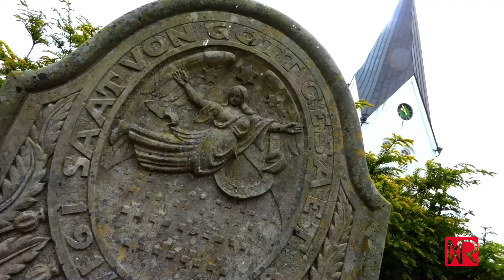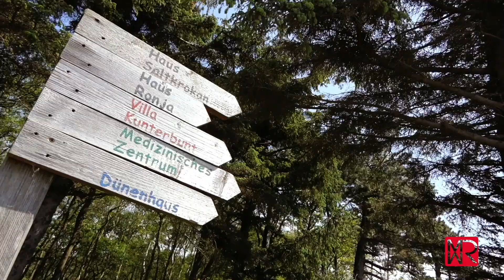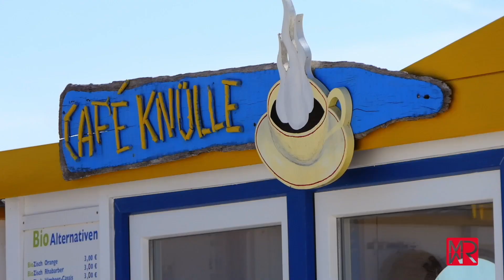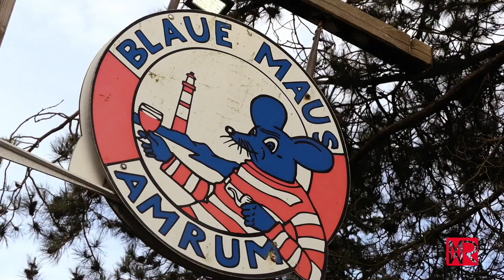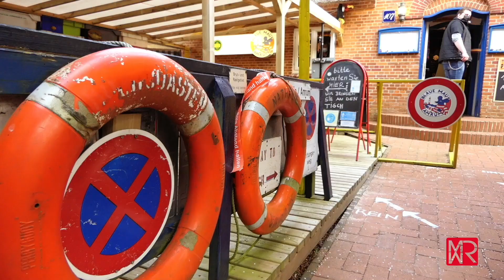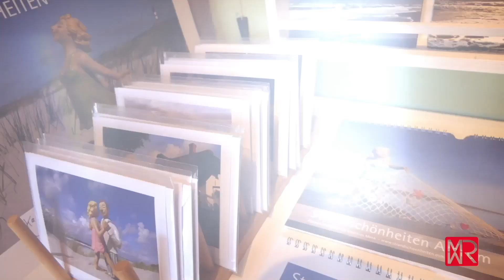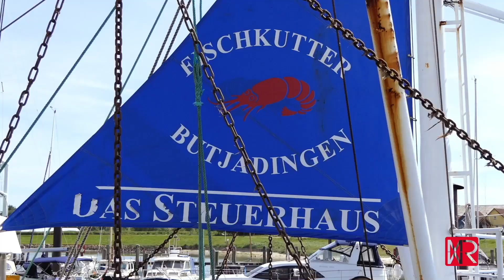"Was mit Reisen" auf Welt der Wunder TV - Sendung 30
In dieser Sendung gibt es nur einen Ort, an den wir reisen, Kurz vor der Grenze zu Dänemark nehmen wir in Dagebüll die Fähre ... und es geht auf die nordfriesische Insel Amrum.
Bekannt ist sie vor allem wegen ihres unglaublich langen und breiten Strandes - dem Kniepsand. Aber Amrum bietet viel mehr als Badeurlaub.
Wir erfahren etwas über den berühmtesten Inselbewohner, der eine geradezu hollywoodeske Karriere machte wider Willen, lernen ein paar Brocken friesisch, blicken kulinarisch auf Krabben, Queller, Pharisäer, tote Tanten und Friesentorten, machen die Trinker-Mutprobe mit dem Strandhafer, entdecken am Strand pralle Keramik-Schönheiten und Pferde, schauen den Kitern und Surfern zu, laufen natürlich über das Watt und schauen vom höchsten friesischen Leuchtturm ins Land, klettern in eine uralte Windmühle und schauen zurück, wie es vor über hundert Jahren hier so war - denn schon damals lockte die gute Luft auf die Insel.

Die meisten von Euch wissen ja, dass ich meine Filme fast immer alleine drehe -also ganz weit entfernt von der Produktionswirklichkeit der Öffentlich Rechtlichen Rundfunkanstalten - den einigen, die noch seriösen Reisejournalismus betreiben. Wenn es Euch interessiert, mit welchem technischen, reduzierten Equipment ich unterwegs bin, dann gibt es hier den

Reisejournalist Jürgen Drensek nimmt die Zuschauer mit bei seinen Entdeckungen rund um den Globus. Dahin, wo die touristische Welt am schönsten ist. Besonders wichtig ist ihm, dass er den Zuschauern Dinge zeigt, die sie selbst nachmachen können. Meist ist er alleine mit der Filmkamera unterwegs und besucht die Orte, die man auch wirklich im Reisebüro buchen kann.

Eigentlich kommt Jürgen Drensek aus dem politischen Nachrichten-Journalismus. Nach Stationen bei der Aachener Zeitung und dem Westdeutschen Rundfunk war er in den bewegten Zeiten von 1988 bis 1992 News-Anchor der abendlichen Nachrichtenshow von RIAS TV in Berlin, bevor er direkt anschließend erster Moderator der ARD beim Morgenmagazin wurde, dem Frühstücksfernsehen der öffentlich-rechtlichen Sender in Deutschland. Doch neben der politischen Weltlage lag Jürgen Drensek auch schon seit den frühen 1980er Jahren das Thema Reise am Herzen. Dutzende Features für ARD und ZDF führten ihn um den Globus. Er war unter anderem Produzent für den ARD "Ratgeber Reise", für große Features des WDR, wie auch für die ZDF "Reiselust". Seit den 1980er Jahren kämpft der Aachener und jetzt Wahl-Berliner für den sauberen Reisejournalismus. Der heutige Ehrenpräsident der "Vereinigung Deutscher Reisejournalisten", VDRJ, war lange auch Vorsitzender des journalistischen Ethikausschusses und setzt sich für die Glaubwürdigkeit der Berichterstattung ein.

"Was mit Reisen" ist die Trademark von Jürgen Drensek. In seinem Online-Magazin führt er ausführliche, amüsant-kritische Hintergrundgespräche mit den Tourismus-Verantwortlichen.

Seine Reise-Filme für Welt der Wunder TV produziert er fast immer auf sich alleine gestellt ohne Team, aber dafür ganz nah dran an den Menschen.